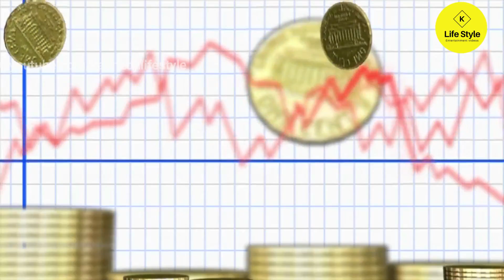Today gold rate in karnataka : Today Gold, Silver, bitcoin, Petrol, Diesel Rates 09 february 2022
Hello Viewers in this video explained about

1.petrol price per litre today in karnataka
2.diesel price per litre today in karnataka
3.Lpg Gas Price today in karnataka
4. silver rate today in karnataka
5.silver rate per 10 gram
6.silver rate per 100 gram
7.silver rate per kg gram
8. 24 carat gold rate in karnataka today
9.  24 carat gold rate per Gram
10. 24 carat gold rate per 10 gram
11. 22 carat gold rate in karnataka today
12. 22 carat gold rate per Gram
13.. 22 carat gold rate per 10 gram